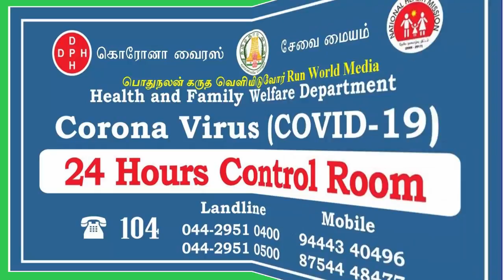செங்கல்பட்டு விழுப்புரம் மாவட்ட எல்லையில் குவிந்த தென்மாவட்ட மக்கள் கூட்டம் | Corona |Vil Ambu News